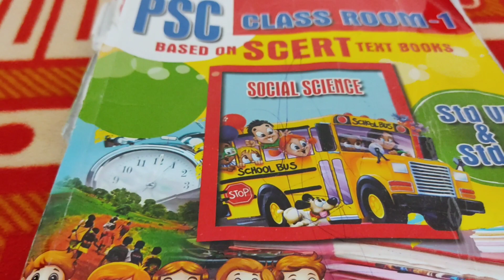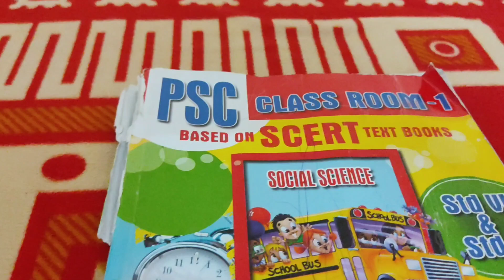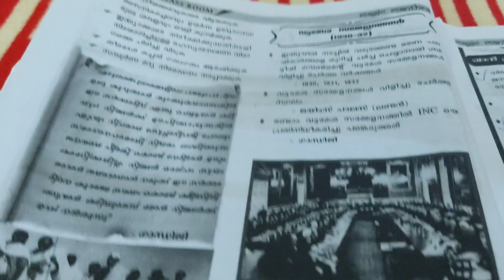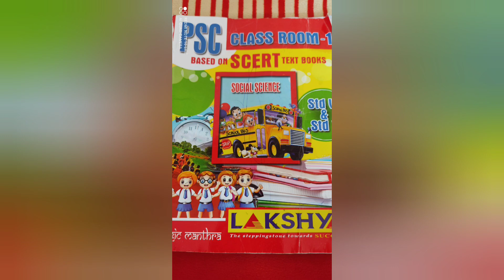Scert text book ഈ പുസ്തകം വാങ്ങണോ??? scert പഠിക്കാൻ ഈ ബുക്ക് കൊള്ളാമോ??